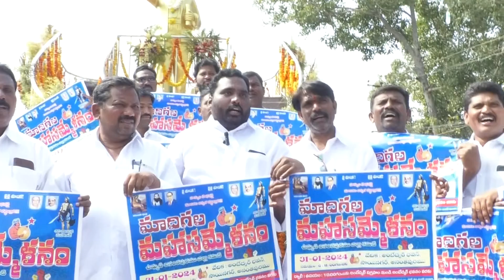2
V8  news is a leading 24 hours telugu news channel that presents the complete picture of news.